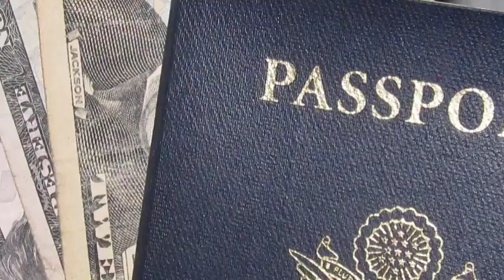Գիշերը Ամեն ինչ դուրս եկավ Ջրի երես, Սենսացիա հայեր տարածել